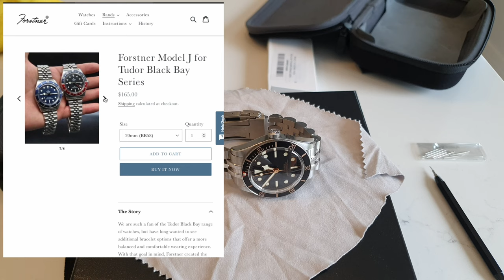Tudor Black Bay 58 on Forstner Jubilee | Rolex Predictions 2022 | Watches and Wonders 2022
Today, I take off the strap code jubilee from my BB58 and replace it with a Forstner Jubilee. At the same time, I discuss the predictions for Rolex at Watches and Wonders 2022